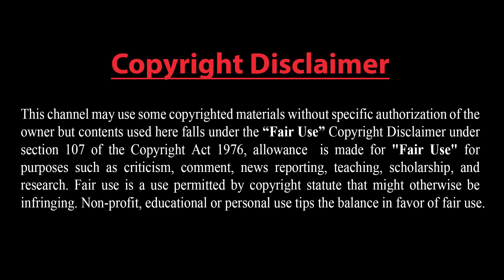Iran and Russia have squeezed Israel. ইরান ও রাশিয়ার চাপে দিশেহারা ইসরাইল।। কি করবে পশ্চিমা বিশ্ব?